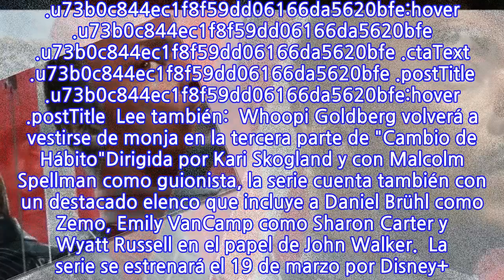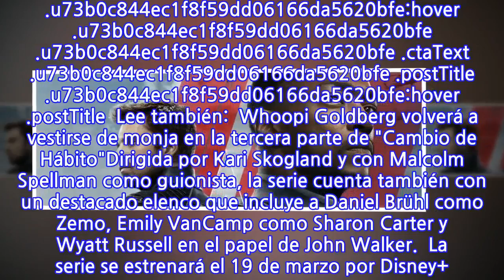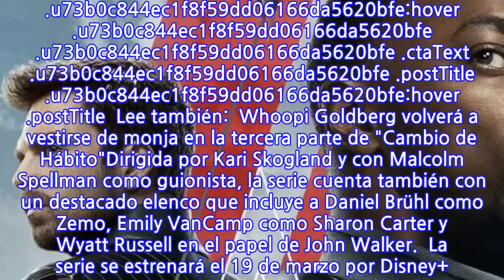En el Super Bolw: Disney+ libera tráiler de “Falcon y el So...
Aprovechando la audiencia del evento deportivo más famoso de Estados Unidos, el Super Bolw, Disney+ reveló el tráiler de la nueva serie de Marvel Studios, la que estará compuesta por seis episodios. Continuando los eventos de “Avengers: Endgame”, Sam Wilson (Falcon) y Bucky Barnes (“Soldado del Invierno”) emprenden juntos una aventura alrededor del mundo que pone a prueba sus habilidades, y su paciencia. .u73b0c844ec1f8f59dd06166da5620bfe { padding:0px; margin: 0; padding-top:1em!important; padding-bottom:1em!important; width:100%; display: block; font-weight:bold; background-color:inherit; border:0!important; border-left:4px solid inherit!important; box-shadow: 0 1px 2px rgba(0, 0, 0, 0.17); -moz-box-shadow: 0 1px 2px rgba(0, 0, 0, 0.17); -o-box-shadow: 0 1px 2px rgba(0, 0, 0, 0.17); -webkit-box-shadow: 0 1px 2px rgba(0, 0, 0, 0.17); text-decoration:none; } .u73b0c844ec1f8f59dd06166da5620bfe:active, .u73b0c844ec1f8f59dd06166da5620bfe:hover { opacity: 1; transition: opacity 250ms; webkit-transition: opacity 250ms; text-decoration:none; } .u73b0c844ec1f8f59dd06166da5620bfe { transition: background-color 250ms; webkit-transition: background-color 250ms; opacity: 1; transition: opacity 250ms; webkit-transition: opacity 250ms; } .u73b0c844ec1f8f59dd06166da5620bfe .ctaText { font-weight:bold; color:7F8C8D; text-decoration:none; font-size: 16px; } .u73b0c844ec1f8f59dd06166da5620bfe .postTitle { color:7F8C8D; text-decoration: underline!important; font-size: 16px; } .u73b0c844ec1f8f59dd06166da5620bfe:hover .postTitle { text-decoration: underline!important; } Lee también:  Whoopi Goldberg volverá a vestirse de monja en la tercera parte de "Cambio de Hábito"Dirigida por Kari Skogland y con Malcolm Spellman como guionista, la serie cuenta también con un destacado elenco que incluye a Daniel Brühl como Zemo, Emily VanCamp como Sharon Carter y Wyatt Russell en el papel de John Walker.  La serie se estrenará el 19 de marzo por Disney+. loading...
INFORMATION
• Source: fotech